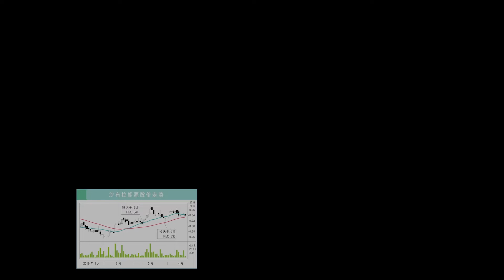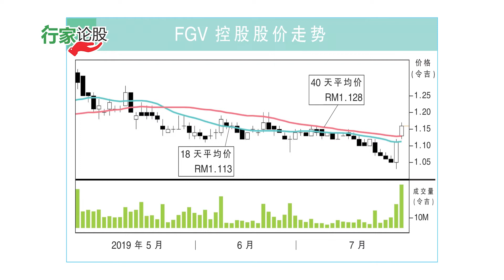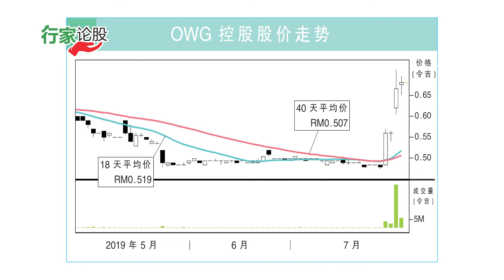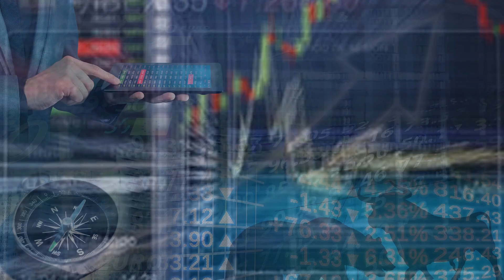e南洋“行家论股” 2019·07·29